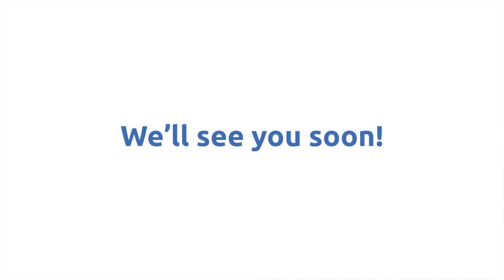MJCC Top Ten Basketball Plays